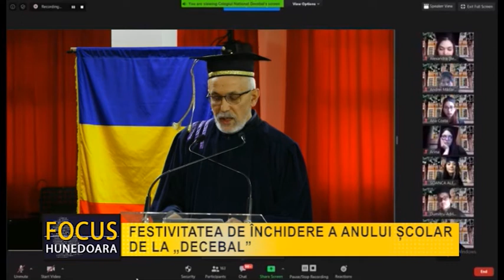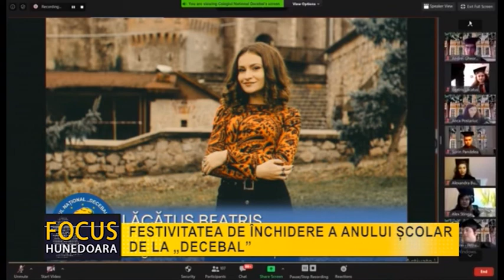FESTIVITATEA DE ÎNCHIDERE A ANULUI ȘCOLAR DE LA “DECEBAL”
Din cauza pandemiei de coronavirus, absolvenții de liceu din acest an nu au avut parte, ca toți ceilalți din generațiile anterioare, de adunările festive din curțile unităților de învățământ și de tradiționalele banchete. Cu toate acestea, cei de la Colegiul Național Decebal din Deva au fost împreună în aceste momente emoționante, grație tehnologiei moderne, pe acordurile de la Gaudeamus Igitur.